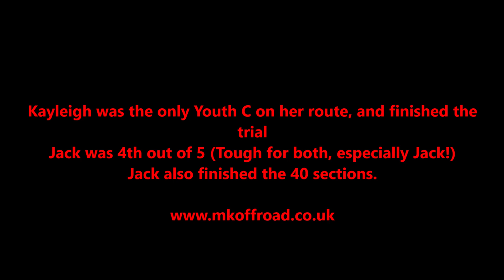Trial Birdlip Quarry 19.5.19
Kids had a day out on the bikes on Sunday the 19th. Quick video here